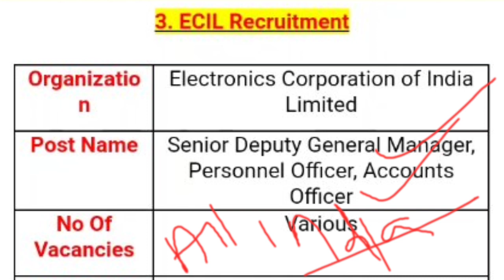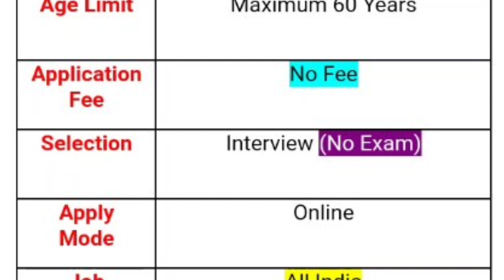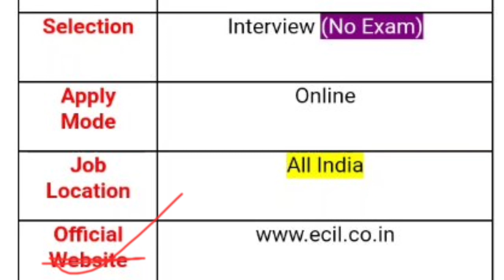Bright Career Fore ECIL Job Recruiment 2021 !! ECIL Vacancy 2021 !! All India Job !!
Technicalparme
Odisha Job
ECIL Recruiment 2021
Latest Job Vacancy 2021

@ Parame Majhi